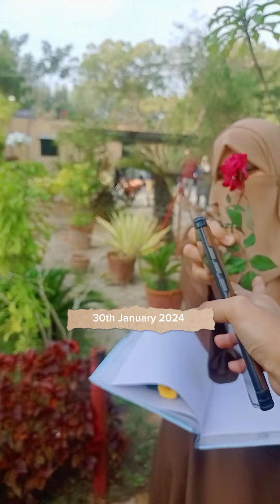Another day in Karachi Uni _ Mini vlog of Karachi University